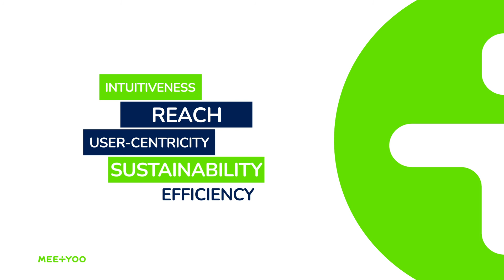Nice to MEETYOO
Get to know our brand!